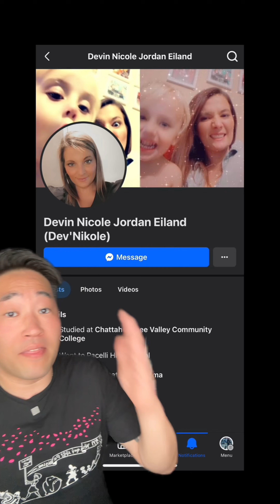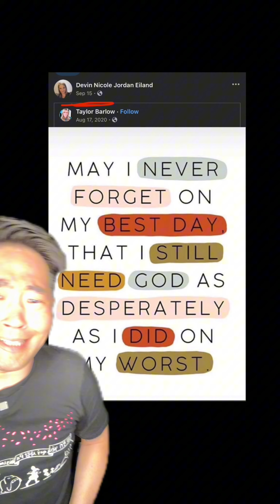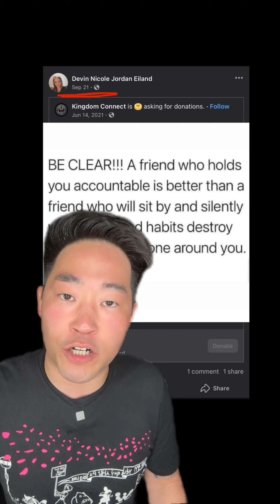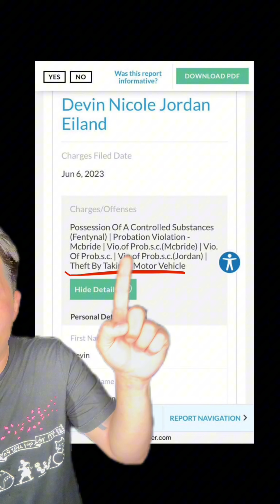E Scooter Killer's name: Devin Jordan Nicole Eiland! Presented by etchaskej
Here's the name you've been waiting for!